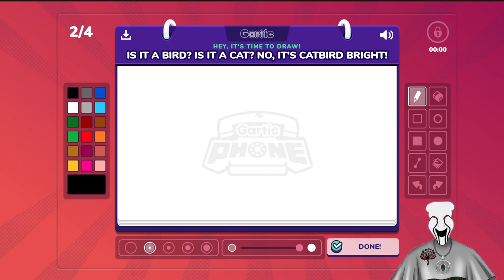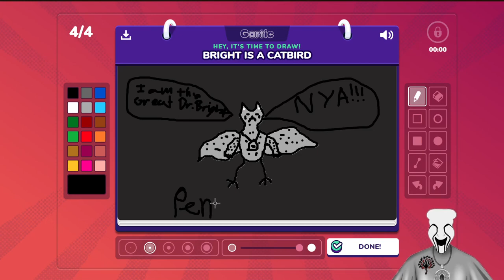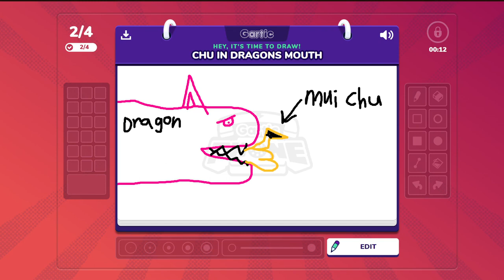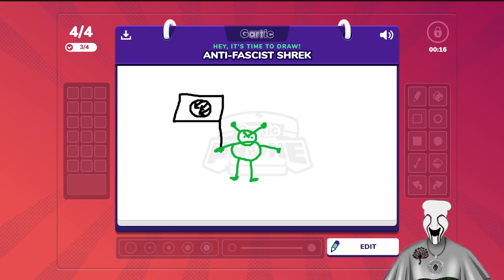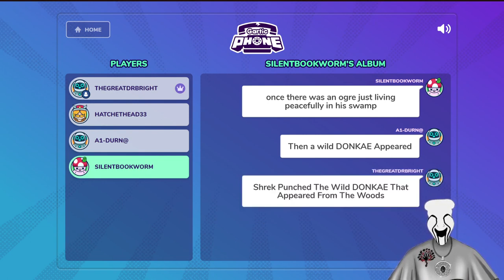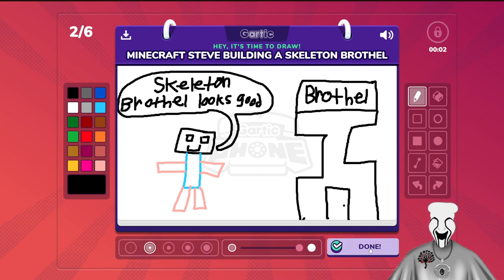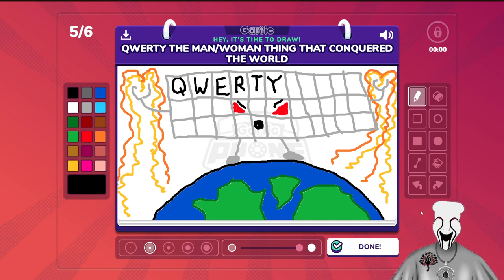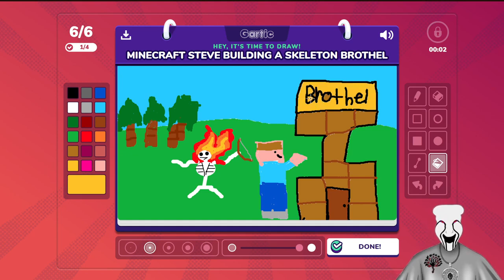Gartic Fun Funtime!!! VOD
Bookworm